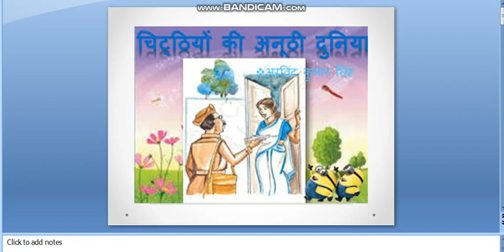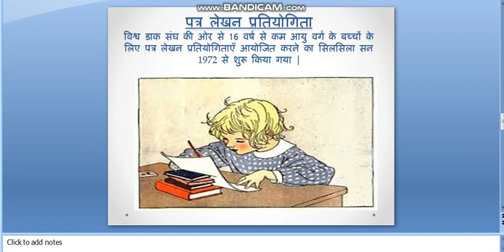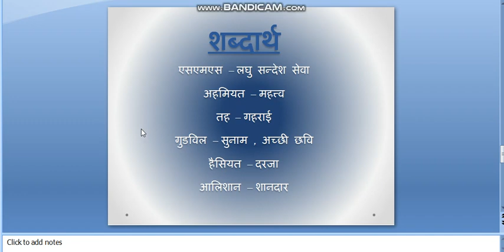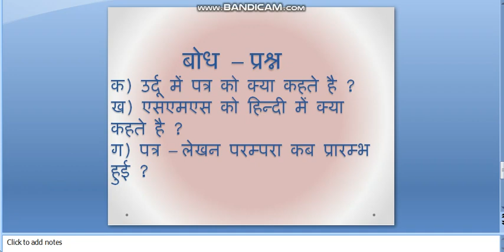चिट्ठियों की अनूठी दुनिया, भाग- 1(कक्षा -8,हिन्दी)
पत्रों के विविध नाम ,डाक विभाग की गुडविल